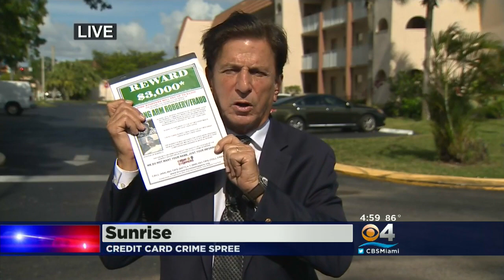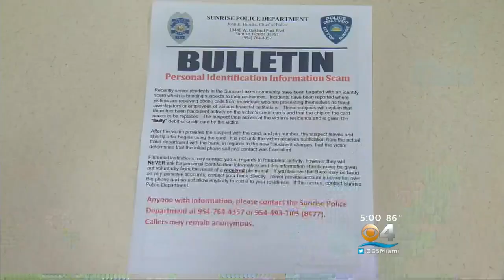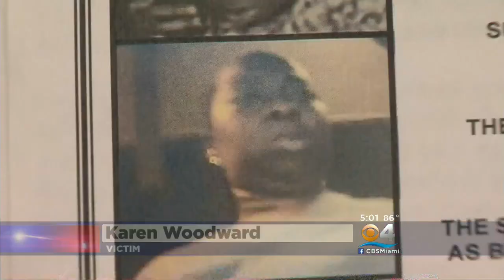Sunrise Retirement Community Victimized By Credit Card Scammers